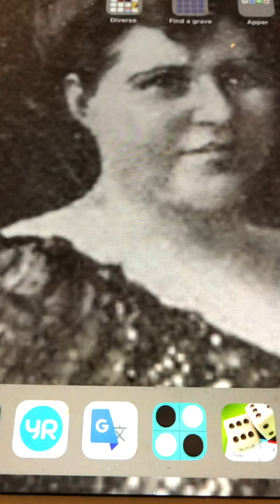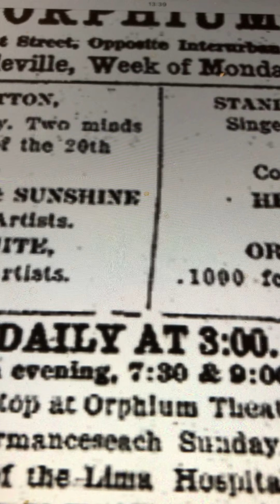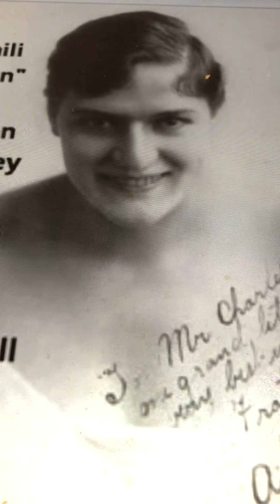Everybody loves my baby Aileen Stanley 1924